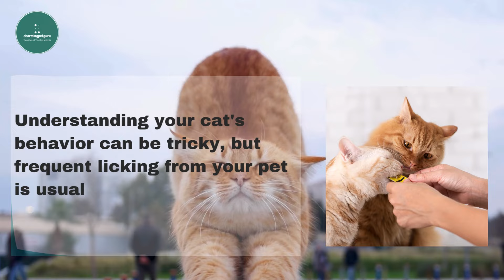Why Does My Cat Lick My Hand & Fingers So Much? Explained!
🐱 Ever wondered Why Does My Cat Lick My Hand & Fingers So Much? 🐾 In this video, we delve into the adorable behavior of cats licking their owners and explore the reasons behind it. Cats use licking not only as a way to show affection but also as a means of bonding and communication. It's a natural instinct that stems from their upbringing and social interactions.

Why Does My Cat Lick My Hand & Fingers So Much

Understanding this behavior can deepen your connection with your feline friend and enhance your understanding of their unique way of expressing love. We'll also cover how to interpret different types of licking, from grooming to marking behavior, and what it signifies about your cat's feelings towards you.

Join us as we uncover the fascinating world of cat behavior and discover the meaning behind those gentle licks. If you're a cat lover or simply curious about your furry companion's habits, this video is purrfect for you! 🐾